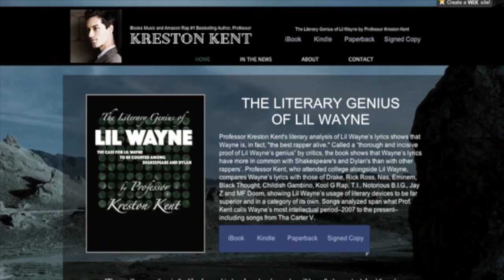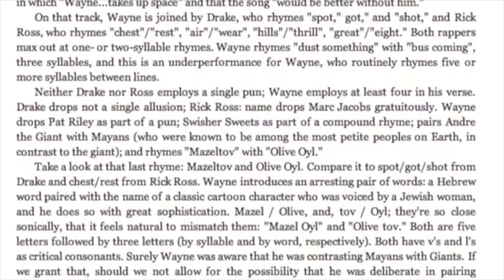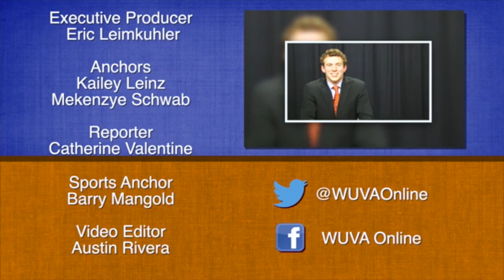The Literary Genius of Lil Wayne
WUVA's Catherine Valentine sits down with Professor Kreston Kent to discuss his new book, The Literary Genius of Lil Wayne: the case for Lil Wayne to be counted among Shakespeare and Dylan.